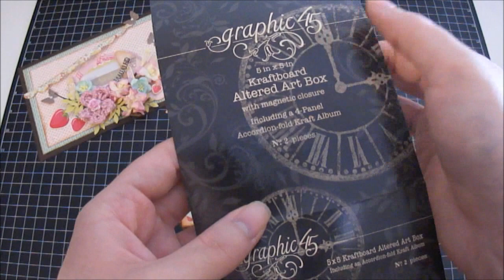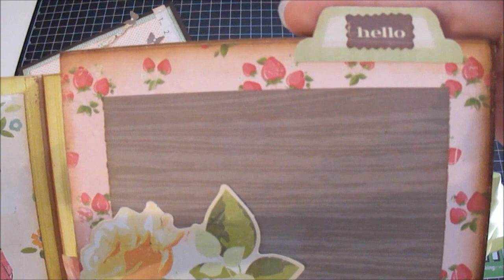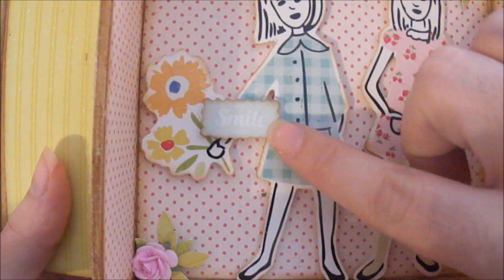Pretty Party Card and Altered Graphic 45 Box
Hi everyone : ) i wanted to share my two projects that i created for I Am Roses as a designer ... the original projects that i created one of them got damaged so i'm going to redo the mini and them i will share with you guys : ) But i do hope everyone likes these projects that i created today : ) i had so much fun making these two projects using beautiful flowers from I Am Roses and other lovely items too

Please stop by I Am Roses and show Bunma some love : )

Hugs, Patricia